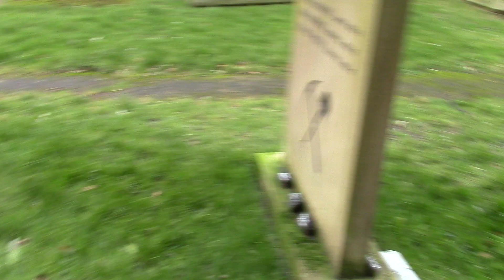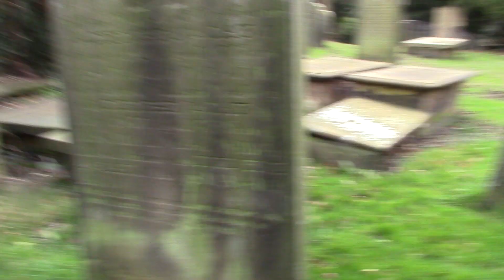cawthorne church all saints ringing before a service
now hello there everybody and all the famous bellringers it was so nice to put cawthorne church on the western branch outing i am so happy that i will have this on my youtube to see for ever you have made me so happy and greatfull i like the 6 bells at cawthorne church lovley little village and the church hall where we all had pie and pies in one hall others who had sandwiches and pack ups in the other hall so that was nice and the meeting went well lots and lots of bellringers turned up its very very difficult to get on transport from huddersfield to cawthorne church by public transport last time i went was on my birthday last year in 2023 waiting to come ringing no one turned up so that was a wasted trip it was freezing cold that night in december had to wait for a taxie to fetch me back to huddersfield cawthorne is right in the middle of nowhere its not an easy place to get to to go bellringing i am so glad that i got a nice lift around the 5 other churches now you have got the cawthorne church bells and church to see by stuart mills i am so good to you all putting all these churches on youtube now thers only 3 gold clock faces on 3 sides only and only strikes the hours on the 6th bell again these are another cartwheel ring of 6 bells here yes nice bells i liked them no i didnt ring i was filming instead for the youtube ok thank you for taking me to cawthorne to hear the bells a nice clean stone church dont need to come on a wedsnday eve to bellring i have done that church now its there for ever enjoye the church at cawthorne all saints